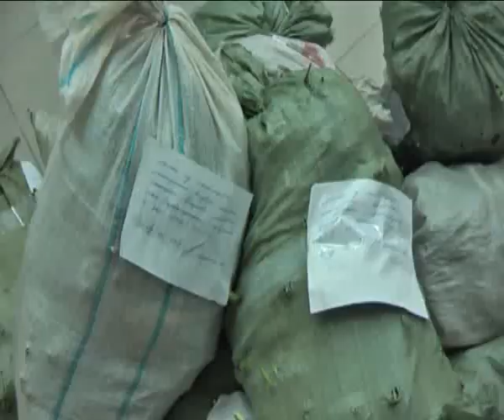18 кг марихуаны изъяли в Ивановской области